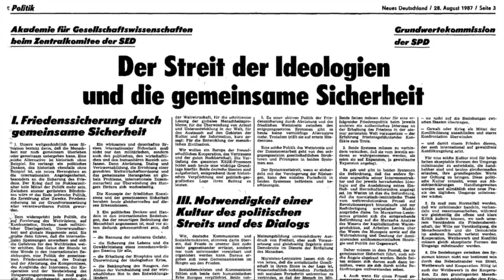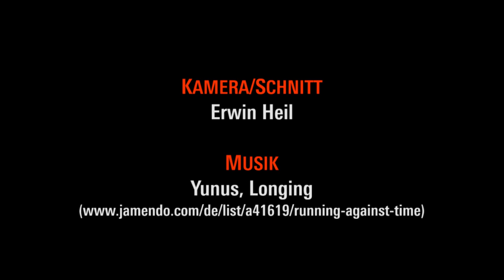25 Jahre SED-SPD-Dialog: Ausblick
«Vom Dialog durch die Mauer zu Dialogen im Zeitalter neuer globaler Konflikte» (Teil 2)
25 Jahre nach Veröffentlichung der SED-SPD-Grundsatzerklärung «Streit der Ideologien und die gemeinsame Sicherheit» Dokumentation der Diskussion mit damals Beteiligten.
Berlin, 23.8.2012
Dieter Klein ist sich sicher: Die Reformfähigkeit des Staatssozialismus wurde Ende der achtziger Jahren überschätzt, der Kapitalismus allerdings muss seine Reformfähigkeit in Bezug auf menschenwürdige, ökologisch verträgliche und solidarische Bedingungen noch beweisen. Diese Meinung teilt Thomas Meyer, der noch einen Schritt weiter geht: Der kultivierte Dialog aus SED-SPD-Zeiten wäre ein Paradebeispiel für eine konfliktbegrenzende politische Aktivität und könnte das linke Spektrum beim Angehen der großen globalen Herausforderungen der Gegenwart sehr bereichern.
Viel zitiert wurde der auf beiden Seiten benutzte Begriff «Demokratischer Sozialismus». Um diesen Begriff lohnt es sich zu streiten, im Alltag wie auch zwischen SPD und LINKE.